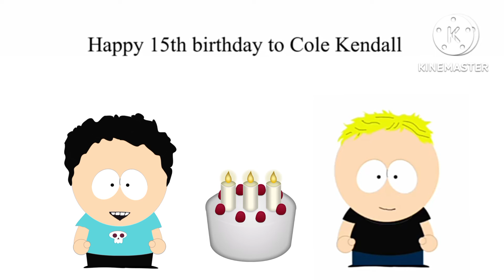Happy 15th birthday to Cole Kendall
Cole Kendall is my best friend from 9th grade school. he's turning 15 years old. same age as me.

born date : August 18, 2007

note : I don't care if I get any dislikes

don't put age restricted on this

no copyright infringements and community guidelines strikes intended!